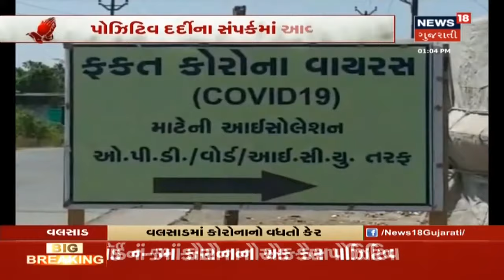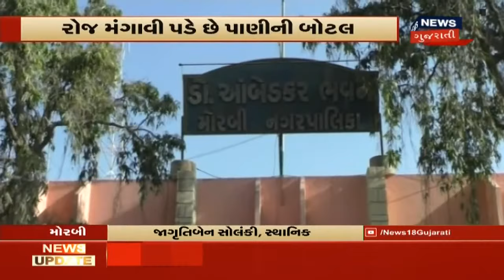Latest Updates On COVID-19 From Gujarat | 25/04/2020